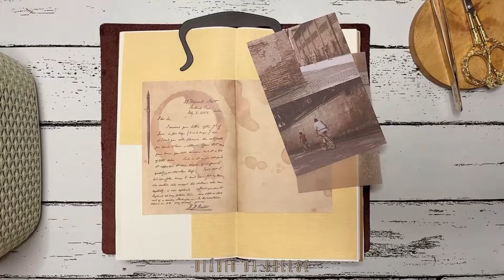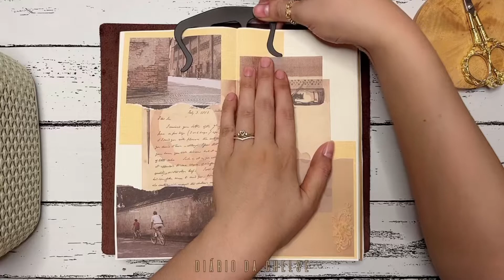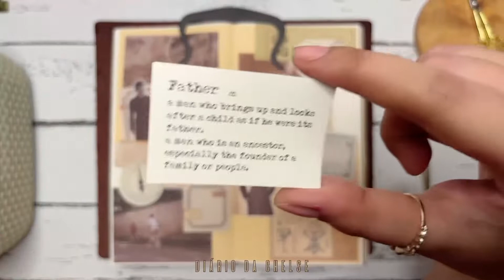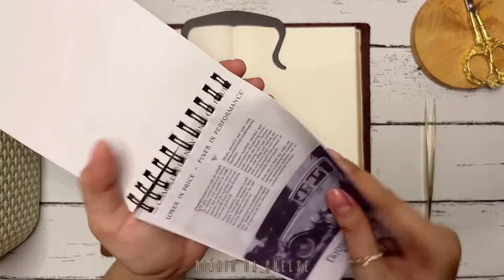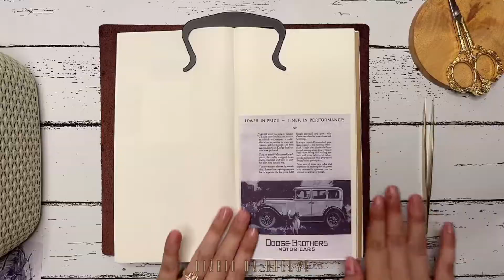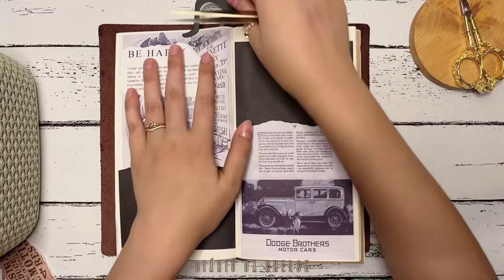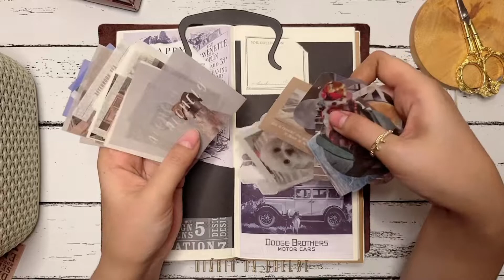Man and Pets Theme 👨🏻🐶 Journaling Scrapbook ASMR